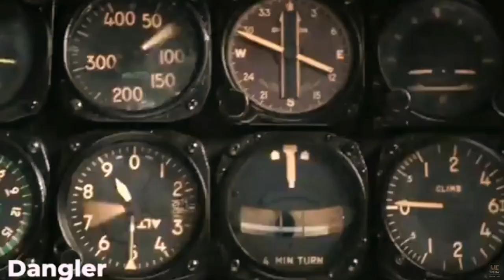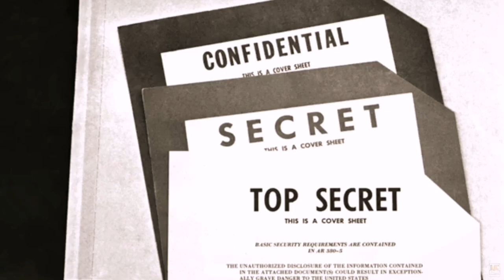Rescue Dawn (2006) Movie Explained in English